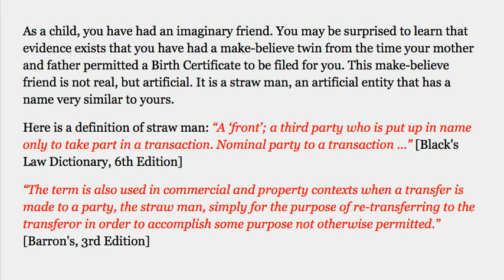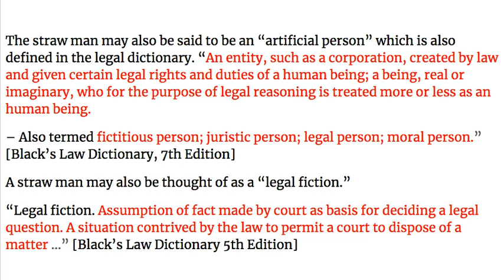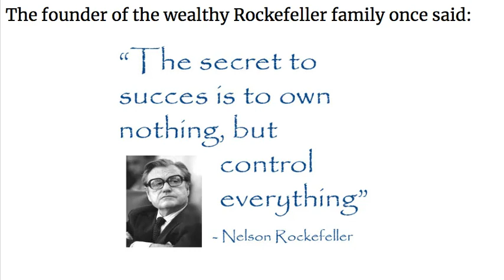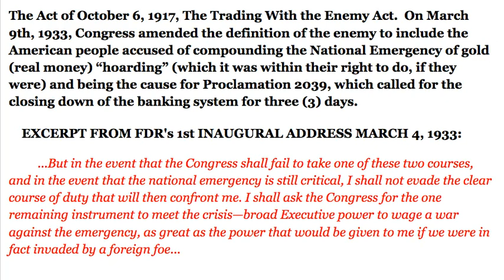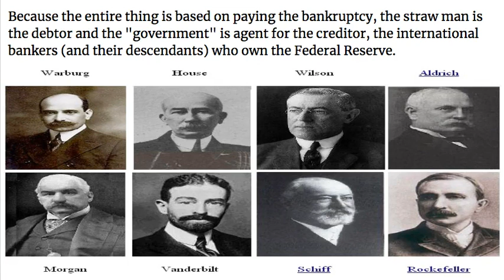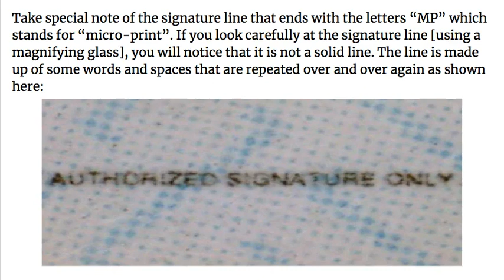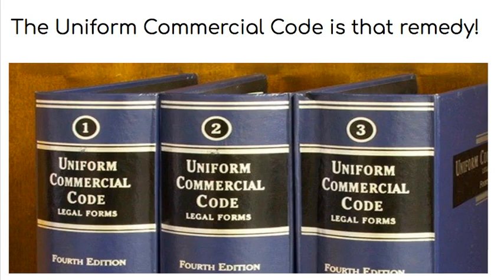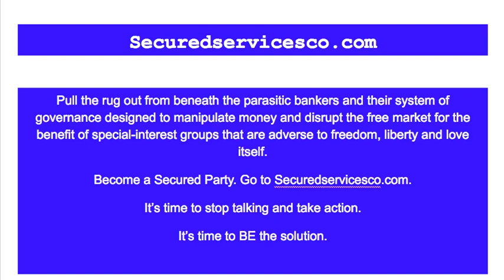[MIRROR] Meet Your STRAWMAN, And Then Control It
The description from the above vid:

From "Meet Your Strawman," by Moses Washington: "When the governors made the pledge, they agreed to register the application form for the birth certificates of the people with the U.S. Department of Commerce. The application form for the birth certificate is the security instrument (collateral) used to back the pledge. The straw man, the legal fiction, was created by using the name on the birth certificate and writing it in all capital letters, the designation for a legal fiction. Then, because of the “pledge", the people were determined to be the representative and surety for the legal fiction. This is how they made us responsible to pay back the debt of the United States. When the "government" or any corporation uses any process whatsoever, they are using it against the legal fiction, which they want the people to think is them. But when a name is written in ALL CAPITAL LETTERS, it is NOT the name of a real person! It is the designation of a legal fiction - that is an entirely separate entity. A living human cannot be a legal fiction, and a legal fiction cannot be a living human. One is real or natural, the other is created by “law.” Because the entire thing is based on paying the bankruptcy, the straw man is the debtor and the "government" is agent for the creditor, the international bankers (and their descendants) who own the Federal Reserve. "

Join us as a Secured Party by opting into our Alive & Well service—the most timely, necessary and important thing you can do today for this troubled world. Correct your status while still being able to operate in commerce.

Redemption Manual 4.5 Edition (reading from pg. 261-267)

See My playlist for a total solution to poverty, war, and all other ills money creates.